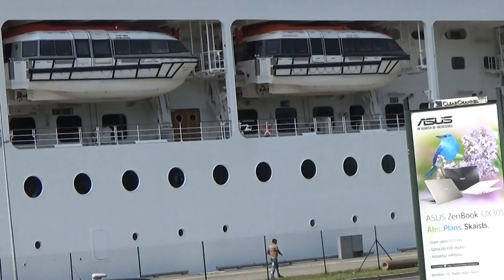Обзор Риги.На набережной.